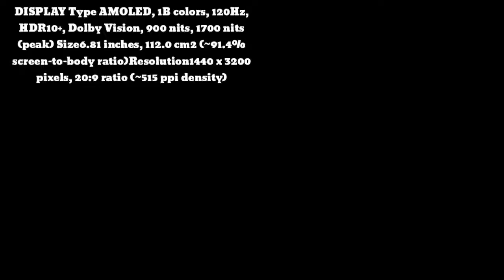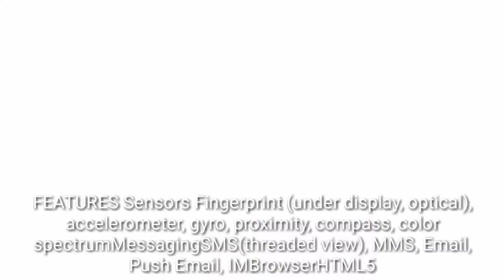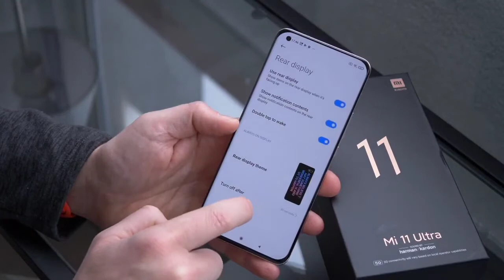Mi 11 Ultra||Mi 11 Ultra Unboxing•May 2, 20215HE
PK

SKIP NAVIGATION

0:55 / 3:10

ASIA

Mi 11 Ultra||Mi 11 Ultra Unboxing

96 views

51SHARESAVE

Taimoor Technical Chanel

mi11ultra mi11ultraad mi11ultraunboxing DISPLAY Type AMOLED, 1B colors, 120Hz, HDR10+, Dolby Vision, 900 nits, 1700 nits (peak) Size 6.81 inches, 112.0 cm2 (~91.4% screen-to-body ratio) MEMORY Card slot No Internal 256GB 8GB RAM, 256GB 12GB RAM, 512GB 12GB RAM UFS 3.1 MAIN CAMERA Triple 50 MP, f/2.0, 24mm (wide), 1/1.12", 1.4µm, Dual Pixel PDAF, Laser AF, OIS 48 MP, f/4.1, 120mm (periscope telephoto), 1/2.0", 0.8µm, PDAF, OIS, 5x optical zoom 48 MP, f/2.2, 12mm, 128˚ (ultrawide), 1/2.0", 0.8µm, PDAF Features Dual-LED flash, HDR, panorama, 1.1” AMOLED selfie display BATTERY Type Li-Po 5000 mAh, non-removable Charging Fast charging 67W, 100% in 36 min (advertised) Fast wireless charging 67W, 100% in 39 min (advertised) Reverse wireless charging 10W Quick Charge 4+ Power Delivery 3.0

SHOW LESS

AllPortable communication devicesTelephonesRelatedRecently uploadedWatched

2:01NOW PLAYING

Poco M3|48MP/8GB RAM Snapdragon 662/256GB ROM/6000mAh

Taimoor Technical Chanel

30 views3 months ago

12:13NOW PLAYING

Mi 11 Lite Review in Urdu/Hindi | Mi 11 Lite Honest Review | Mi 11 Lite Heating Issue | ZaidvsTech

ZaidvsTech

2.7K views4 days ago

New

9:21NOW PLAYING

Huawei Mate 30 Pro running HarmonyOS, complete video

MasterPC Plus Tip3X

17K views1 week ago

19:35NOW PLAYING

NEW Premium MechaGodzilla Set 😍 | PUBG MOBILE

Levinho

247K views3 hours ago

New

15:14NOW PLAYING

Levinho Vs SUPER CAMPER | PUBG MOBILE

Levinho

556K views1 day ago

New

1:50:23NOW PLAYING

MCA Action Hindi Dubbed Full Movie | Nani, Sai Pallavi, Bhumika Chawla, Vijay Varma, Rajeev

Goldmines Telefilms

72M views1 year ago

15:17NOW PLAYING

I Faced A Godzilla Enemy | PUBG MOBILE

Levinho

768K views1 week ago

13:33NOW PLAYING

Mi 11 Ultra -Global - Full Review - A real camera beast! [Xiaomify]

xiaomify

349K views1 month ago

14:21NOW PLAYING

AIM ASSIST OFF vs ON CHALLENGE | AIM ASSIST MATTERS? | iPhone 11 PUBG Mobile

Fatih GAMING

214K views2 weeks ago

4:48NOW PLAYING

Aa Asaday Hal Sajnran Daikh Wanj | Muhammad Basit Naeemi Official Song 2021 | Basit Naeemi Official

Basit Naeemi Official

311K views1 week ago

45:47NOW PLAYING

Ertugrul Ghazi Urdu | Episode 13| Season 4

6.2M views1 day ago

New

15:56NOW PLAYING

NEW Maxed RP 100 | Season 19 | PUBG MOBILE

Levinho

1M views4 days ago

New

PUBG BATTLEGROUNDS INDIA

Levinho

908K views5 days ago

New

The ROG Phone 5 Ultimate Unboxing - A Monster Gaming Smartphone + Gameplay

TheRelaxingEnd

7M views1 month ago

Samsung Galaxy A72 Unboxing | A-SERIES MEIN MERA FAVOURITE!

ReviewsPK

50K views1 month ago

Aulaad Episode 28 - Part 1 [Subtitle Eng] - Presented By Brite - 18th May 2021 - ARY Digital Drama

ARY Digital

2.9M views2 days ago

New

World's Best PUBG Player VS Star ANONYMOUS / PUBG MOBILE

Star ANONYMOUS

339K views1 day ago

New

Yehi Tou Bata Raha Hoon, Tum Sab Mamu Banne Waley Ho | Chupke Chupke | Best Moment | HUM TV | Drama

HUM TV

906K views6 days ago

New

Esra Bilgic Attitude | Girls Attitude Whatsapp Status | Esra Bilgic Tiktok | Halima Sultan

Maham Mughal

3.1M views2 months ago

Mi 11 Ultra In Pakistan | True Ultra Smartphone?⚡120Hz,2KAmoled,120X Zoom,SD888,67W Charging

MAS TECH

89K views3 weeks ago

SHOW MORE

Taimoor Technical Chanel